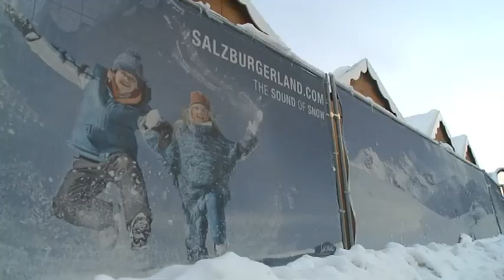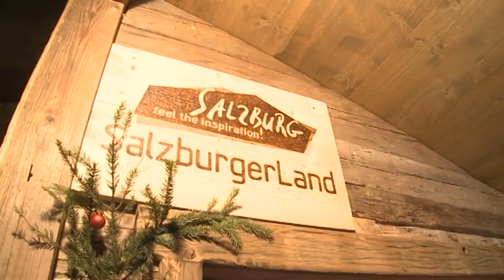CentrO: Weihnachtsevents 2011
Im CentrO ist ein der Weihnachtszeit wieder so richtig was los! Ob Coke-Truck, Snow-Tubing oder ein Treffen mit dem Weihnachtsmann. Hier ist Weihnachten zu Hause.